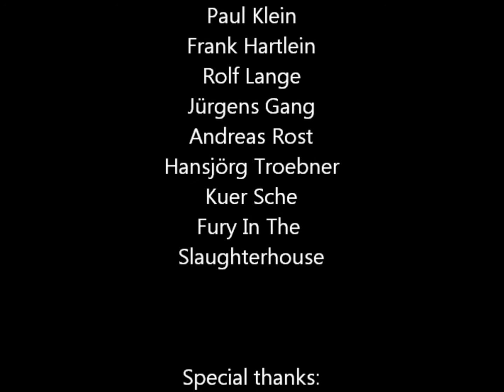The Wheel "Hope"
Live @ Theater im Fischereihafen, Bremerhaven